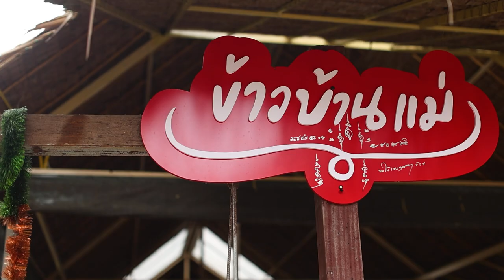อาจารย์ยิ่งศักดิ์ จุดประกายเมนูสร้างสรรค์ ต้มข่าซีฟู้ด ร้านข้าวบ้านแม่ | คุกกิ้งกูรู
▲Line @yingsakfood